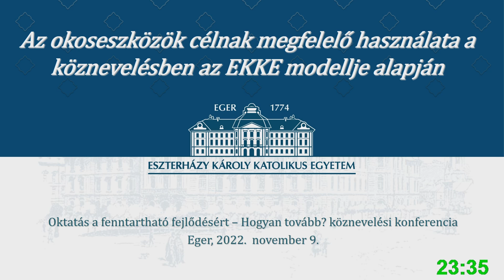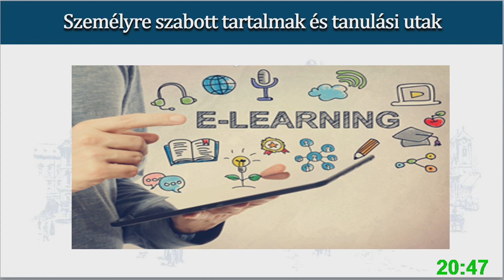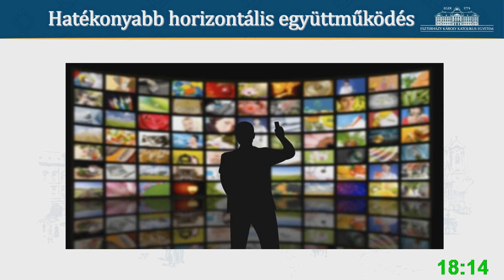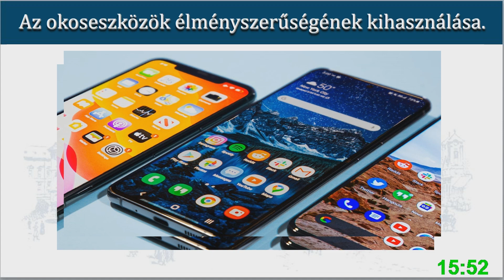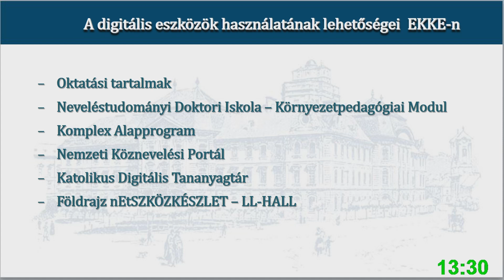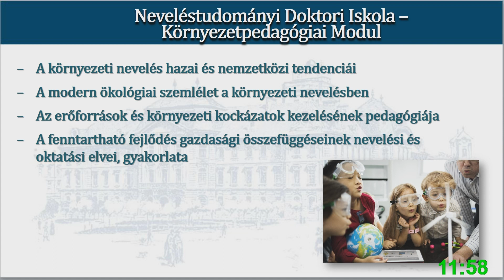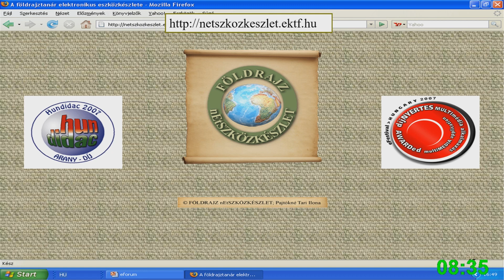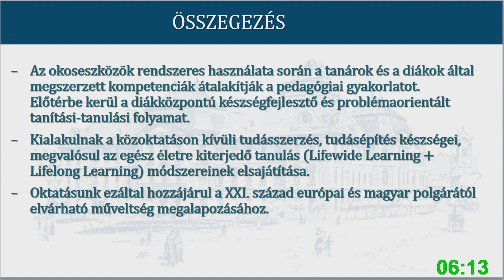2022 - Dr. habil. Szűts Zoltán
Az okoseszközök célnak megfelelő használata a köznevelésben az EKKE modellje alapján